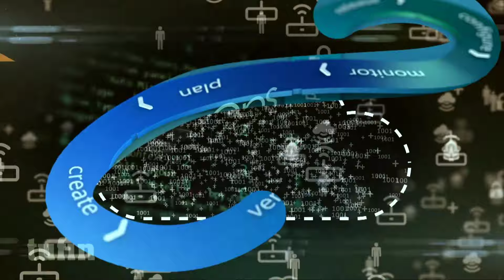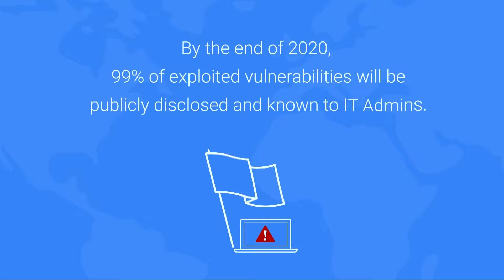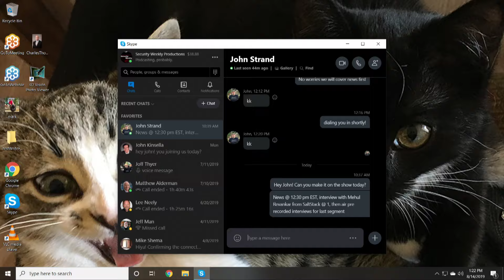The Sec & Ops Challenge, Mehul Revankar - ESW #149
IT operations and security teams are very different, but at a high level they both work to create a highly available digital infrastructure that is secure and compliant with regulatory standards. Achieving this goal is easier said than done for most organizations. SaltStack is bringing a new solution to the market to solve this well know but unique problem.